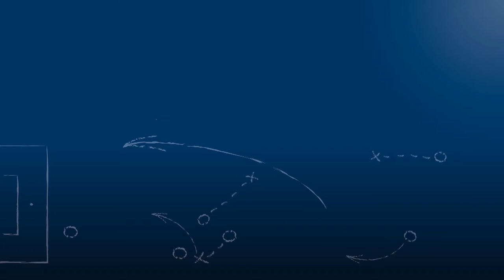Stefan Sartori - Karlsruher SC II - zum Spiel vs. SpVgg. Neckarelz im FuPa.tv-Interview am 5.3.2017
Stefan Sartori, Chef-Trainer des Karlsruher SC II, im FuPa.tv-Interview zur Begegnung Karlsruher SC II - SpVgg. Neckarelz am 23. Spieltag der Oberliga Baden-Württemberg 2016/17.